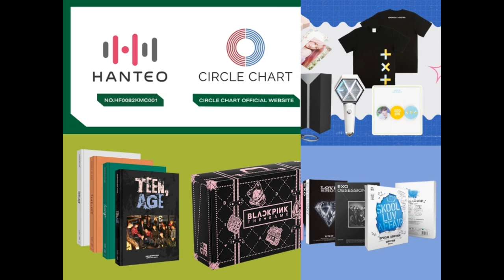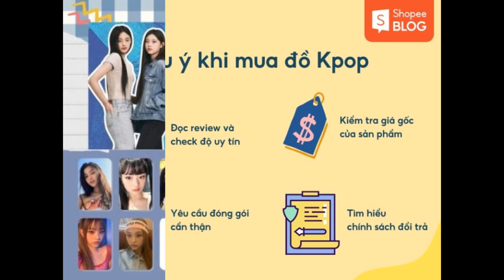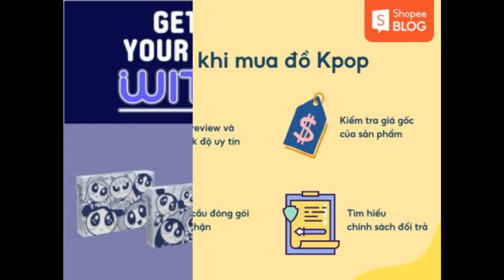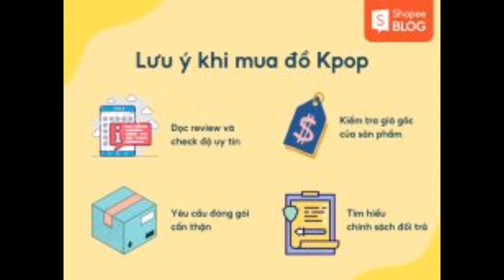Top 7+ shop bán đồ Kpop trên Shopee uy tín, chất lượng nhất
Bạn đang tìm kiếm địa chỉ mua album, lightstick, card hay đồ Kpop để “quẩy” concert, họp fan? Trong bài viết sau đây, Shopee Blog sẽ giới thiệu đến bạn 7+ shop bán đồ Kpop cực uy tín và chất lượng nhé!

Top 7+ shop bán đồ Kpop trên Shopee
KPOP MERCH là một nhà phân phối các sản phẩm Kpop có trụ sở tại Hàn Quốc, trực tiếp phân phối nhiều sản phẩm từ các công ty giải trí. Shop chuyên cung cấp các album, lightstick, card, pob (bộ ảnh các thành viên) của BTS, Blackpink, TXT, SEVENTEEN,…

Các sản phẩm của shop rất đa dạng, đảm bảo chính hãng và được vận chuyển từ Hàn Quốc về Việt Nam qua Shopee. Vì được vận chuyển trực tiếp đến tay khách hàng nên mức giá tại đây sẽ nhỉnh hơn so với các bên trung gian nhận order. Hầu hết các sản phẩm đều có sẵn, tuy nhiên thời gian nhận hàng sẽ còn phụ thuộc vào đơn vị vận chuyển giữa Hàn Quốc và Việt Nam.

Lượt theo dõi: 13,200
Đánh giá: 4.9/5 (1,700 đánh giá)
Mức giá dao động: 109.000 – 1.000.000 VNĐ
Sản phẩm nổi bật: Album và lightstick
KPOP MERCH là một trong những cửa hàng Kpop Shopee cung cấp các sản phẩm Kpop chính hãng, uy tín nhất
KPOP MERCH là một trong những cửa hàng Kpop Shopee cung cấp các sản phẩm Kpop chính hãng, uy tín nhất (Nguồn: Shopee Blog)
MUA NGAY
withmuu.vn
withmuu là một thương hiệu Hàn Quốc chuyên cung cấp và phân phối album, lightstick chính hãng của các nghệ sĩ Kpop. Là đơn vị phân phối chính hãng của withmuu tại Việt Nam, withmuu.vn đã trở thành một trong những shop bán đồ kpop uy tín trên Shopee. Tất cả các sản phẩm từ withmuu.vn đều được vận chuyển trực tiếp từ kho Hàn Quốc, không qua trung gian, đảm bảo uy tín.

Withmuu.vn chủ yếu bán album và lightsitck của các nghệ sĩ như BTS, NCT, Blackpink, TXT,… Một số phụ kiện được bày bán chính thức trong các sự kiện của idol như móc khóa, cốc nước, sticker cũng có mặt tại đây. Sản phẩm có sẵn sẽ được ship về Việt Nam trong khoảng 1 tuần. Tuy nhiên, đối với các sản phẩm sắp ra mắt, bạn phải đặt pre-order và thời gian nhận hàng khá lâu.

Lượt theo dõi: 3,200
Đánh giá: 4.9/5 (30 đánh giá)
Mức giá dao động: 272.000 – 955.000 VNĐ
Sản phẩm nổi bật: Album, lightstick
withmuu.vn là thương hiệu chuyên cung cấp album và lightstick Kpop nổi tiếng tại Hàn Quốc
withmuu.vn là thương hiệu chuyên cung cấp album và lightstick Kpop nổi tiếng tại Hàn Quốc (Nguồn: Shopee Blog)
MUA NGAY
sixtrade.vn
Sixtrade, hay còn được biết đến với thương hiệu SIXKPOP, là một trong những đơn vị phân phối nhiều sản phẩm Kpop uy tín từ các công ty giải trí lớn tại Hàn Quốc. Hiện, Sixtrade đã có mặt tại Shopee Mall và là shop bán đồ Blackpink, BTS, NCT,… với các sản phẩm chủ yếu là album và tạp chí idol.

Sixtrade.vn có trụ sở công ty tại Hàn Quốc, nhập hàng trực tiếp và sở hữu hệ thống phân phối rộng rãi. Vì vậy, bạn có thể tìm thấy nhiều sản phẩm Kpop chính hãng có sẵn tại đây và nhận hàng nhanh chóng không cần qua trung gian.

Lượt theo dõi: 735
Đánh giá: 4.9/5 (75 đánh giá)
Mức giá dao động: 150.000 – 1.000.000 VNĐ
Sản phẩm nổi bật: Album
Shopee Mall sixtrade.vn với nguồn hàng chính hãng từ Hàn Quốc
Shopee Mall sixtrade.vn với nguồn hàng chính hãng từ Hàn Quốc (Nguồn: Shopee Blog)
MUA NGAY
Kpopstorehcm
Kpopstorehcm sở hữu đa dạng các mặt hàng dành cho fan Kpop từ album, goods đến lightstick. Nổi bật là các phụ kiện của nhiều nhóm nhạc nổi tiếng như BTS, Blackpink,… Ngoài ra tại shop còn có bán mỹ phẩm, thời trang được idol sử dụng để các bạn fan “cheap moment” với idol của mình.

Tuy nhiên không phải bất kỳ sản phẩm nào cũng luôn có hàng tại shop. Tùy vào các đợt hàng và hoạt động của các nghệ sĩ mà tại shop sẽ có sẵn các mặt hàng khác nhau. Shop cũng nhận order đồ Kpop theo yêu cầu, bạn có thể liên lạc trực tiếp với shop để được tư vấn.

Khi mua hàng tại đây, bạn sẽ được đổi trả trong vòng 7 ngày (với album, goods chưa bóc seal) nếu có lỗi phát sinh. Đây cũng là shop bán goods Kpop khá nổi tiếng và uy tín mà bạn có thể tham khảo.

Lượt theo dõi: 54,500
Đánh giá: 4.9/5 (6,600 đánh giá)
Mức giá dao động: 3.000 – 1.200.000 VNĐ
Sản phẩm nổi bật: Phụ kiện Kpop, album
Kpopstorehcm là shop bán đồ BTS, Blackpink cùng nhiều nhóm nhạc khác với mức giá khá hợp lý
Kpopstorehcm là shop bán đồ BTS, Blackpink cùng nhiều nhóm nhạc khác với mức giá khá hợp lý (Nguồn: Shopee Blog)
MUA NGAY
Cửa hàng Kpop
Cửa hàng Kpop là một đơn vị uy tín chuyên cung cấp các sản phẩm liên quan đến Kpop tại Việt Nam hoạt động từ năm 2016. Cửa hàng Kpop phân phối đa dạng sản phẩm từ nhiều nhóm nhạc nổi tiếng. Đặc biệt, đây là shop chuyên bán album, lightstick, photocard và là shop bán đồ Blackpink trên Shopee được rất nhiều người yêu thích